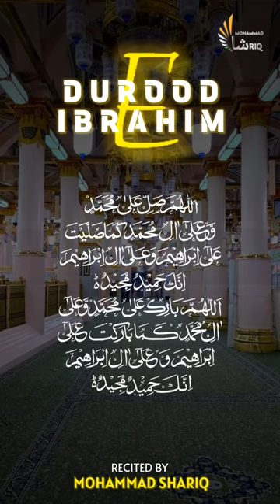Durood E Ibrahim | Juma